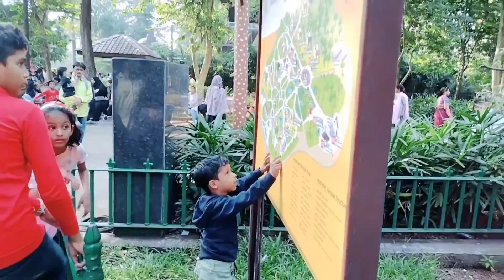Mumbai Byculla Zoo [ Complete Tour of RaniBaug ] Veermata Jijabai Bhosale Udyan ,Part=2 || NOV 2022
Veermata Jijabai Bhosale Udyan A..
2022
Veermata Jijabai Bhonsale Udyan, also known as the
Byculla Zoo and formerly Victoria Gardens, is a zoo and
garden covering 50 acres located at Byculla, in the heart of
Mumbai, India.
@victoriagarden @The Mumbai Zoo @Trekking Desi
राणीची बाग
byculla zoo
mumbai byculla zoo

राणीची बाग मुंबई २०२२
राणी बाग
नवीन राणीची बाग
राणीची बाग मुंबई
राणी बाग मुंबई
mumbai jijamata byculla zoo
mumbai zoo
byculla zoo penguins
byculla zoo vlog
byculla zoo penguin
byculla zoo 2022
rani baug
byculla zoo park
byculla zoo animals
mumbai zoo byculla
byculla zoo tiger
byculla zoo new animals
mumbai ranichi baug byculla zoo
in byculla zoo
mumbai zoo
mumbai ranibaug zoo
ranibagh
zoo in mumbai city
one day picnic
veermata jijabai bhosle udyan
mumbai zoo animals
byculla zoo
things to do in mumbai for couples
things to do in mumbai with friends
byculla zoo penguins
byculla zoo tiger
mumbai byculla zoo
mumbai ranichi baug